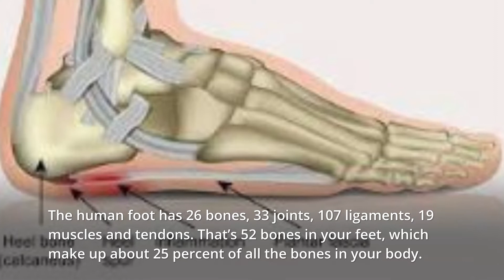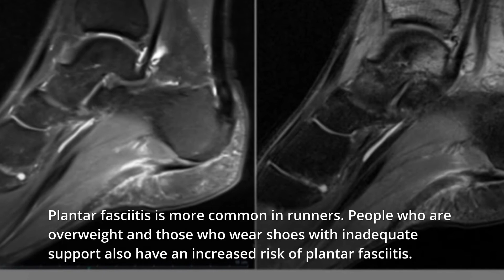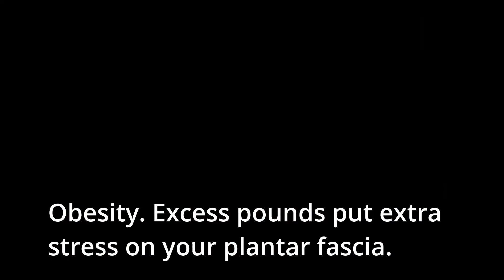End Plantar Fasciitis[Five Tricks You May Not Have Considered]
In this video, i will be talking about how to end plantar fasciitis(heel pain)

The human foot has 26 bones, 33 joints, 107 ligaments, 19 muscles and tendons. That’s 52 bones in your feet, which make up about 25 percent of all the bones in your body.

Since a quarter of all the bones in the human body are down in your feet, when a great deal of force, weight and pressure are placed on them, your chance of injury increases.

If you suffer fro plantar fasciitis(heel pain ), you are not alone.

In fact, the American Podiatric Medical Association (APMA) conducted a study that revealed 77 percent of Americans (18 and up) suffer from foot pain.

Approximately 2 million people in the United States will suffer from Plantar Fasciitis, one of the most common foot pains.

Plantar fasciitis is one of the most common causes of heel pain. It involves inflammation of a thick band of tissue that runs across the bottom of your foot and connects your heel bone to your toes (plantar fascia).

Plantar fasciitis commonly causes stabbing pain that usually occurs with your first steps in the morning. As you get up and move, the pain normally decreases, but it might return after long periods of standing or when you stand up after sitting.

Plantar fasciitis is more common in runners. People who are overweight and those who wear shoes with inadequate support also have an increased risk of plantar fasciitis.

Before moving ahead, there is a gift for you in the description box, the supper solution that can cure your heel pain instantly.

What are the reasons why people are having plantar fasciitis(heel pain)?

Even though plantar fasciitis can develop without an obvious cause, some factors can increase your risk of developing this condition. They include:

Age. Plantar fasciitis is most common between the ages of 40 and 60.

Certain types of exercise. Activities that place a lot of stress on your heel and attached tissue such as long-distance running, ballet dancing and aerobic dance can contribute to the onset of plantar fasciitis.

Foot mechanics. Flat feet, a high arch or even an abnormal pattern of walking can affect the way weight is distributed when you're standing and can put added stress on the plantar fascia.

Obesity. Excess pounds put extra stress on your plantar fascia.

Occupations that keep you on your feet. Factory workers, teachers and others who spend most of their work hours walking or standing on hard surfaces can damage the plantar fascia.

These are the five tips to treat plantar fasciitis(heel pain):

If you develop heel pain, you can try these methods at home to ease your discomfort:

Rest as much as possible.

Apply ice to the heel for 10 to 15 minutes twice a day.

Take over-the-counter pain medications.

Wear shoes that fit properly.

Use heel lifts or shoe inserts to reduce pain.

You can cure your heel pain with all these solutions but there is a supper solution that can cure your heel pain instantly.